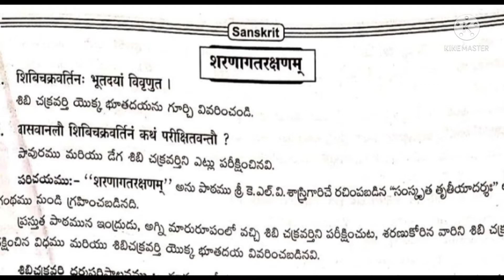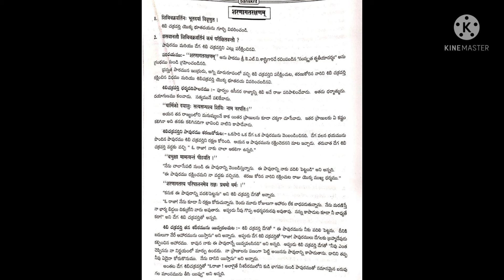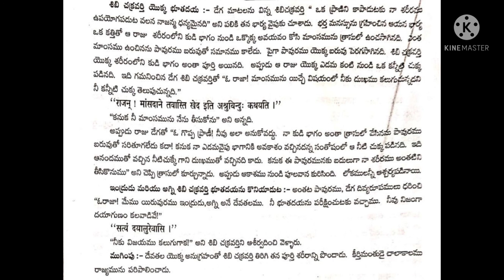junior inter sanskrit sharanagatha rakshanam essay for ts students.